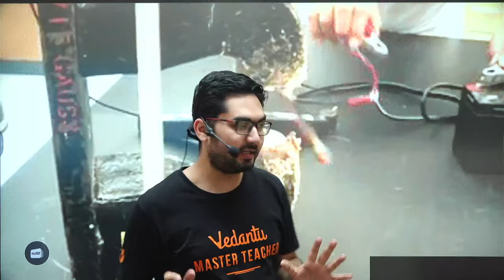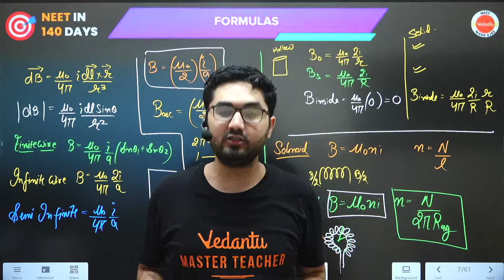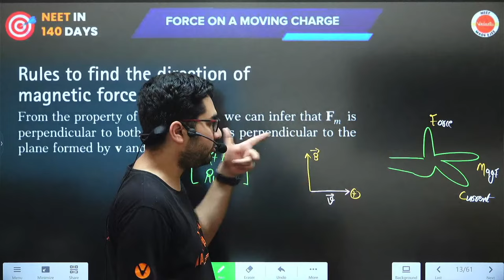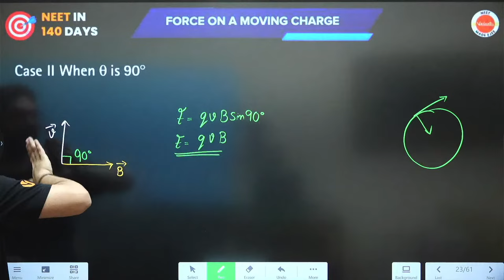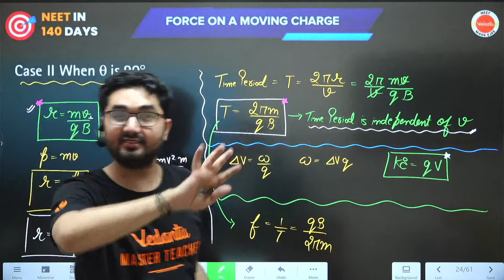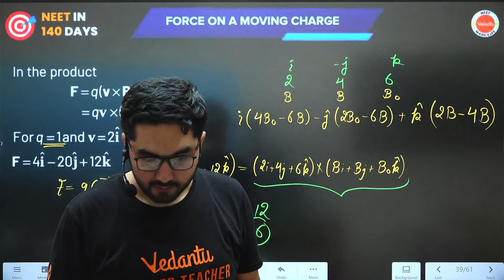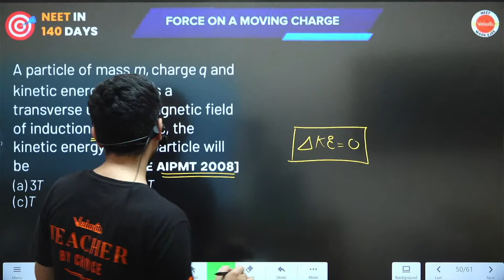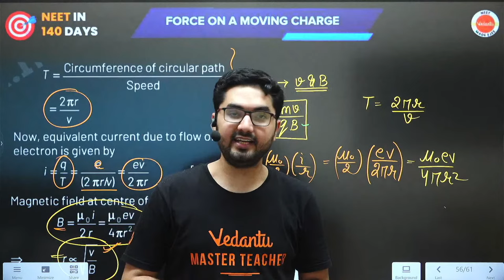Force on a Moving Charge in a Magnetic Field | NEET 2024 Physics | NEET in 140 Days | Class 12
🔬 In this lecture (L3), we will unravel the complexities of the interaction between moving charges and magnetic fields. Our expert educators are here to simplify this fundamental physics concept, making it easily understandable.

📚 At Class 12, we are dedicated to your NEET 2024 success, and with just 140 days left, time is of the essence. Our comprehensive physics series is designed to empower you with the knowledge and confidence to ace your exams.

📌 Key topics covered in this video:

-Magnetic Field and Its Properties
-Force on a Moving Charge
-Lorentz Force Equation
-Magnetic Field Direction and Charge Velocity
-Practice Problems and Solutions

🔥 Get ready to excel in your NEET 2024 exam with Class 12. Let's unravel the mysteries of physics together and turn your dreams into a reality!

Stay inspired, stay focused, and let's conquer NEET 2024 as a united force! 🚀